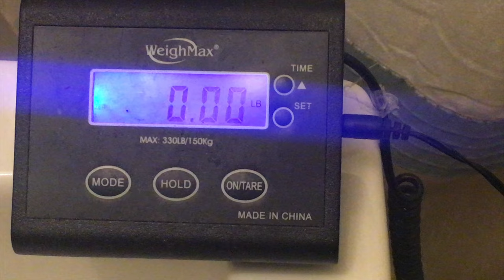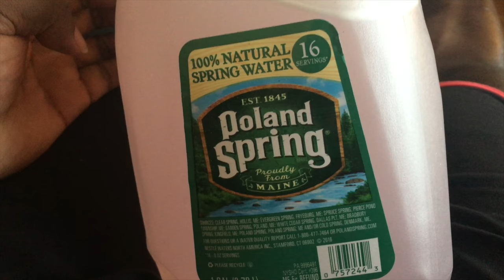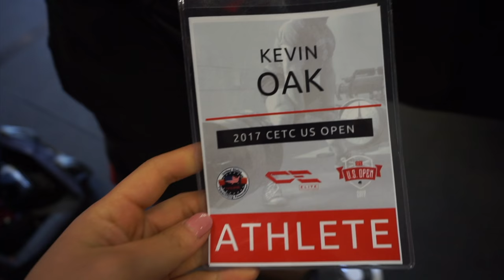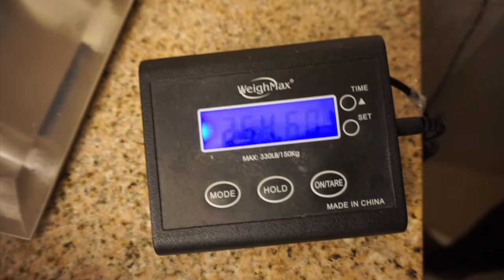Water Cut | IV Rehydration | Squat PR | Back Strain | U.S. Open Final